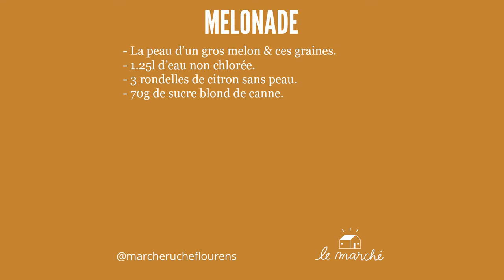Recette melonade - recette #35 du Marché Ruche.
🍸 La melonade est une boisson pétillante issue de la fermentation de la peau et des graines de melon. Voici une recette zéro déchet et super économique pour rafraichir toute la famille. Si vous avez l'habitude de fabriquer du kéfir, vous n'aurez aucune difficulté pour apprivoiser cette boisson. Pour 'davantage de pétillant, après le filtrage de la boisson ; vous pouvez la conserver une journée supplémentaire à température ambiante. Conserver 4 jours au réfrigérateur. Servir frais ! Alors quels sont vos retours ? ✒️

Suivez-nous !